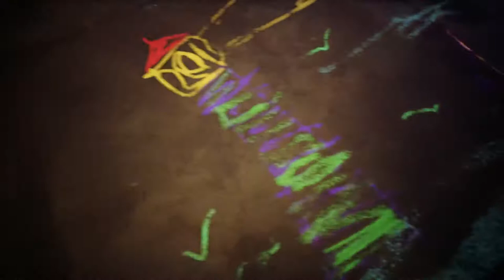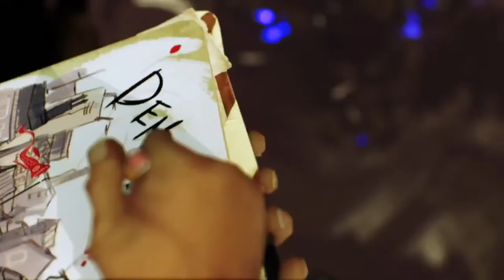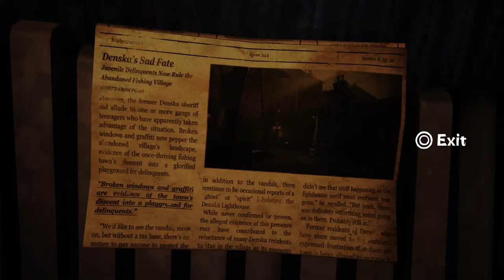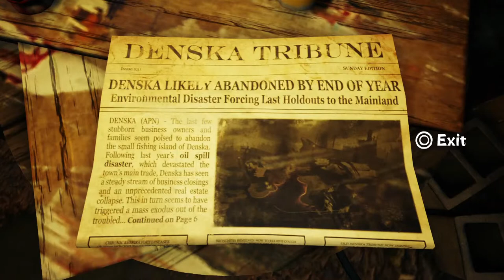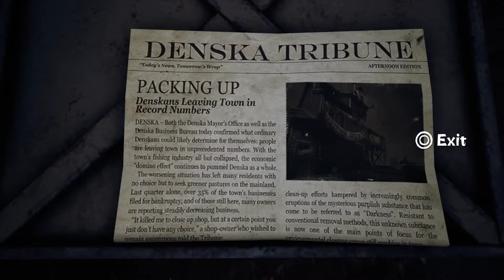Concrete Genie pt1 (No mic DX)